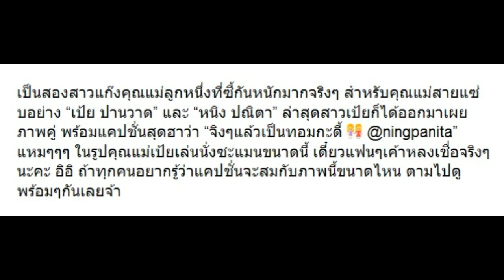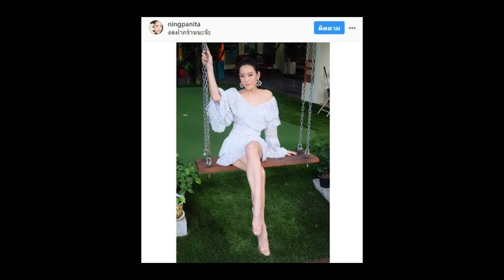อย่างฮา!! เมื่อ “เป้ย” เผยแท้จริงเธอกับ “หนิง” เป็นอะไร!